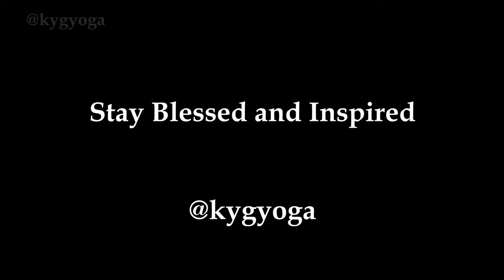Ep 01: The Divine Symbols arrive at KYG | Sunder Iyer | KYG Shrine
This short video documents the arrival of deities that serve as the divine symbols of Holistic Wellness and Self-Actualization that are the trademarks of KYG.
These videos are all free of cost and are a  part of service offerings of Kaivalya Yoga Gurukulam (KYG). Our YouTube Channel is KYG Yoga.
Kaivalya Yoga Gurukulam, founded by Sunder and Maya Iyer, is a non-profit 501c3 institution, dedicated to reviving traditional form of Yoga, as taught in Sanathana Dharma (ancient India). For more details, please visit kyg.org